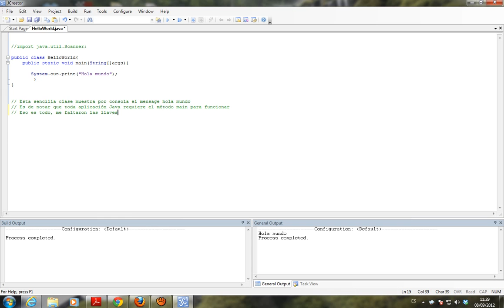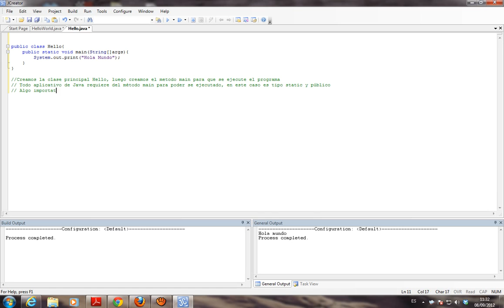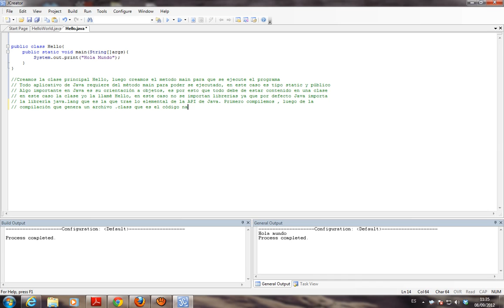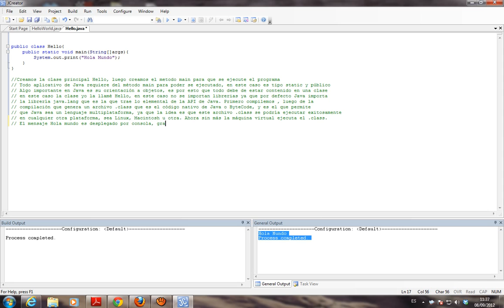Hola Mundo JCreator